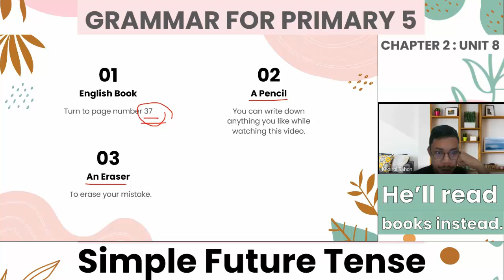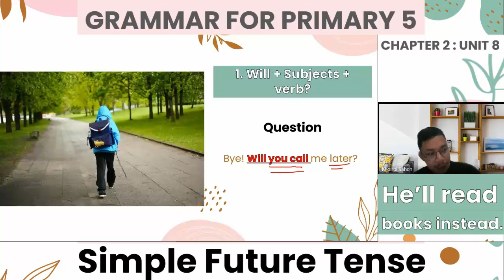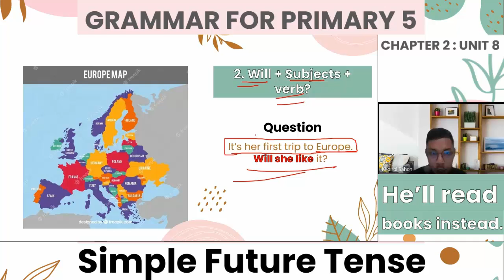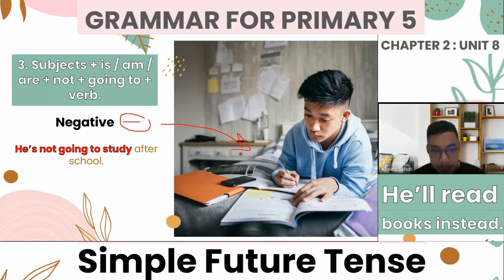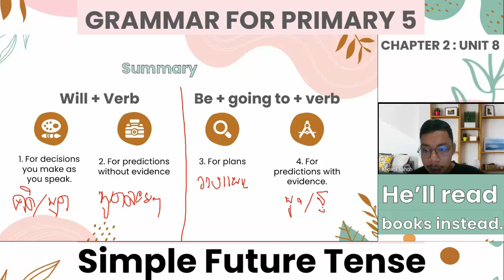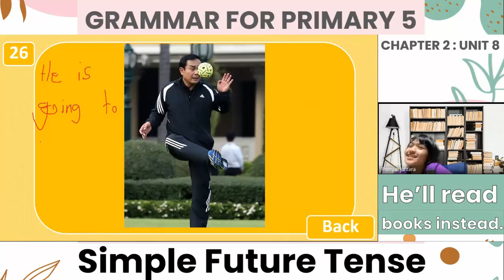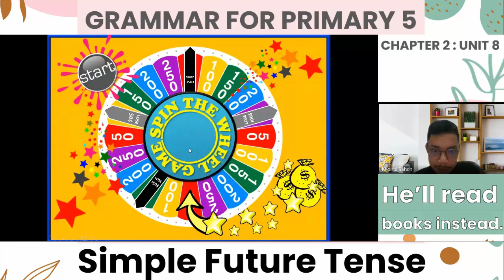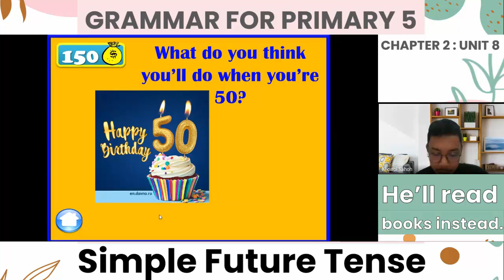Unit 8 - Grammar (Simple Future Tense) ประถมศึกษาปีที่ 5